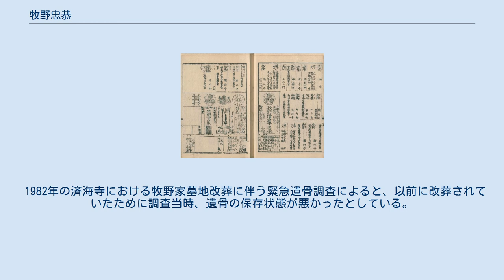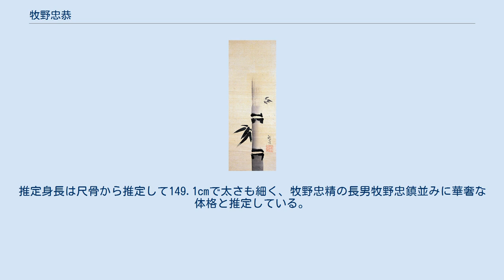牧野忠恭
牧野 忠恭（まきの ただゆき）は、江戸時代後期の大名。
越後国長岡藩11代藩主。
長岡藩系牧野家宗家12代。
 『泰平萬代 大成武鑑 御大名衆 巻之二 分冊ノ一』（万延2年（1861年）刊）より越後長岡藩牧野忠恭の箇所 文政7年（1824年）9月1日、三河西尾藩主・松平乗寛の三男として江戸に生まれる。
越後長岡藩の第10代藩主・牧野忠雅の養子となる。
ちなみに次兄の牧野忠衛も三根山領主となっている。
武鑑では嗣子時代の附役に小林親真（又兵衛、小林虎三郎の父）が一時期なっていたことが分かる。
 天保11年（1840年）4月28日、将軍徳川家慶に拝謁する。
同年12月16日、従五位下玄蕃頭に叙任する。
安政5年（1858年）10月25日、養父忠雅の死去により、家督を継いで第11代藩主となる。
 万延元年（1860年）6月25日奏者番、文久2年（1862年）3月24日寺社奉行加役、同年8月24日京都所司代に就任する。
京都所司代就任にともない、従四位下侍従に昇進する。
文久3年（1863年）6月11日、「当時の京都は騒動続きであり、長岡藩のような小藩では対応できない」として辞職した。
同年9月13日老中に就任し、12月24日外国事務を取り扱うことを命じられた。
このとき、家臣・河井継之助を公用人として重用し、藩政改革を行う。
元治元年（1864年）7月22日勝手用掛を命じられた。
慶応元年（1865年）4月13日、政局に難題が積まれるに及んで老中職を退いた。
京都所司代、老中の辞任はいずれも河井の進言によるものだった。
 慶応3年（1867年）7月11日、隠居し、養子忠訓に家督を譲った。
隠居後、雪堂と号した。
北越戦争を経て謹慎し、明治に入ってから許される。
明治8年（1875年）2月、四男忠毅の隠居により、家督を再び相続した。
 『竹』牧野忠恭画。
長岡市立中央図書館所蔵。
 1982年の済海寺における牧野家墓地改葬に伴う緊急遺骨調査によると、以前に改葬されていたために調査当時、遺骨の保存状態が悪かったとしている。
推定身長は尺骨から推定して149.1cmで太さも細く、牧野忠精の長男牧野忠鎮並みに華奢な体格と推定している。